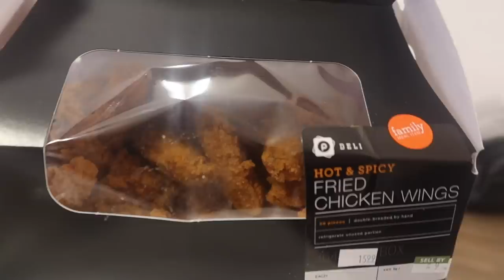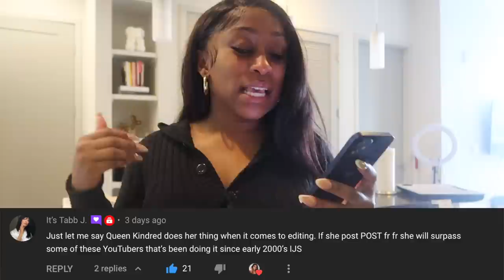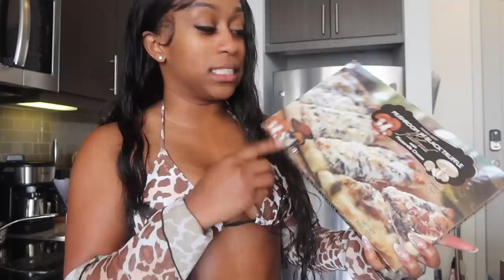VLOG: Labor Day, new cookware, it's a me season, meeting African artists, QT with friends + more!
🌻FACTS🌻

◦ RACE: African American
◦ Location: Atlanta, GA
◦ Height: 5'1"

PR Mailing Address:
Nazje Noir
3355 Lenox Rd NE
Suite 1000